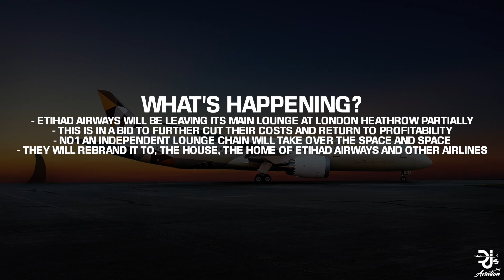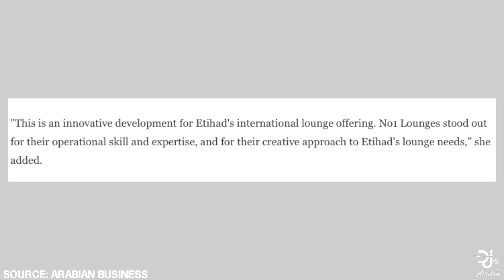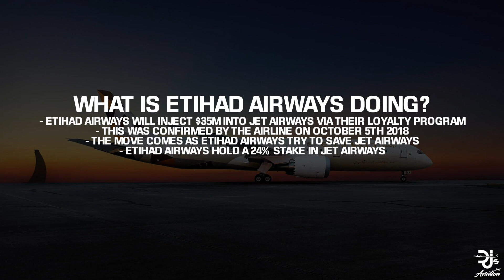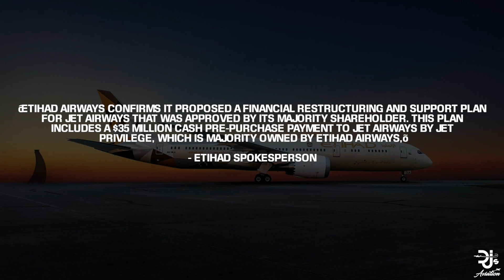ETIHAD AIRWAYS Inject MILLIONS into JET AIRWAYS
Etihad Airways will inject $35 Million into Struggling Jet Airways and in addition, close their London Heathrow lounge. It'll now be operated by a third party lounge operator.